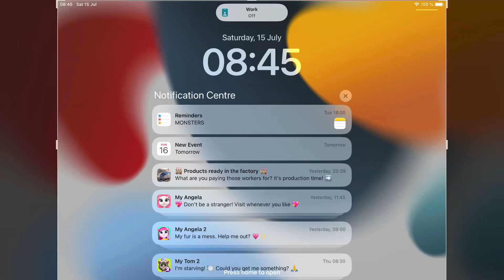Wheels on the car and bus song lyrics for kids children song nursery rhymes lyrics song for kids